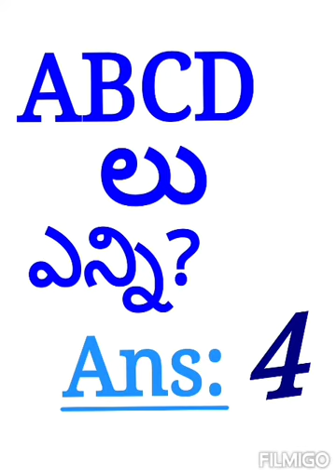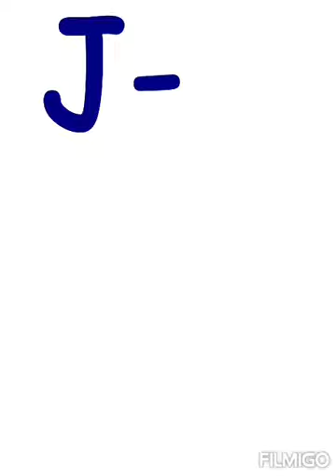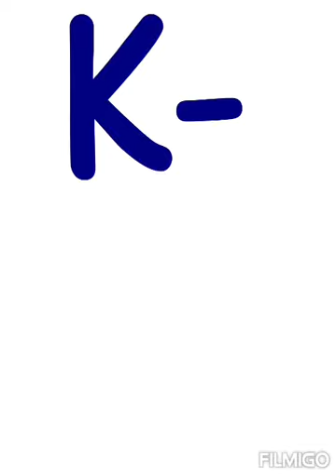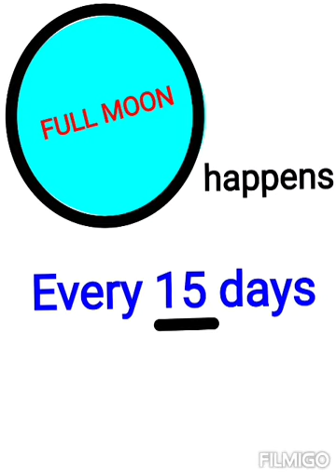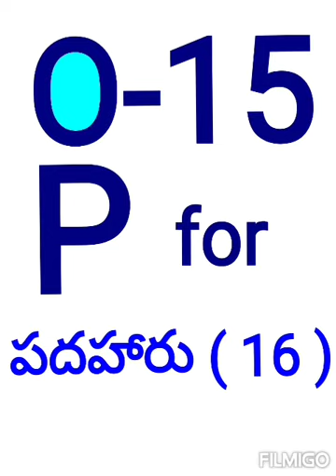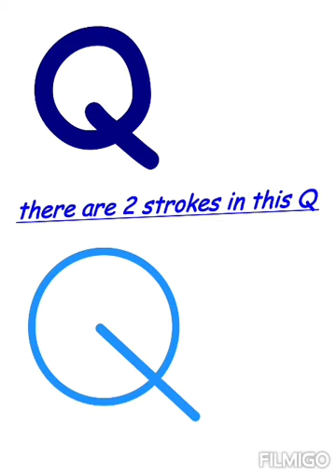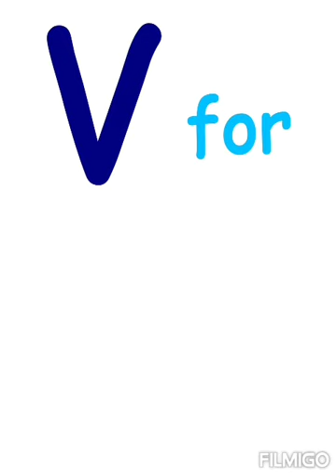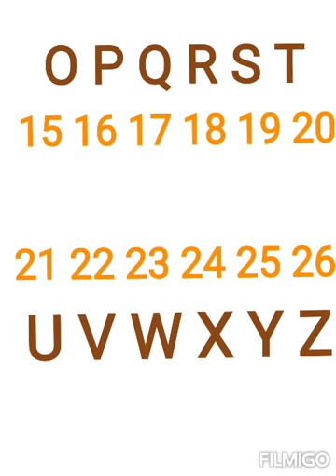ALPHABETS🔤 to NUMBERS 🔢|| Easy Trick To Remember@sridattasirichannel9078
O-15
 FULL MOON HAPPENS FIRST 15 DAYS IN EVERY TELUGU MONTH
ప్రతి తెలుగు నెల కి 15 రోజులకీ FULLMOON (పౌర్ణమి) వస్తుంది